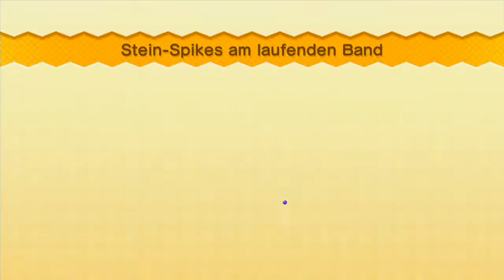Let's Play Together New Super Luigi U - Part 17 - Knochenbahn im Blumenmeer - [Deutsch|HD]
[Deutsch/German|HD 720p]
Konsole: Wii U
Spielentwickler: Nintendo
Spieler:
- Lett1233
- paul_meister
100% abgeschlossene Level in diesem Part:
- Knochenbahn im Blumenmeer
- Grrroll-Prolls auf der Pokey-Party
- Trauma im Turm der bewegten Steine
- Tanz der Gesichtsfelsen
- Stein-Spikes am laufenden Band
- Warten auf Lakitu